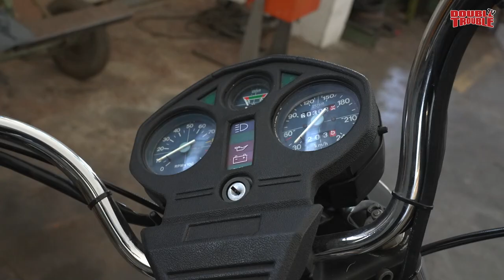Terence Hill und sein Motorrad - The Italian Job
Die Spencerhill Crew war in Italien unterwegs mit der Mission, neue Ausstellungsstücke für das Terence Hill und das Bud Spencer Museum zu finden. Die Reise war erfolgreich. Es konnte das Motorrad, eine Moto Guzzi ausfindig gemacht werden, auf der Terence Hill 2008 in dem Film "Der Mann, der durch die Dunkelheit ritt" durch die Gegend fuhr.

Für den Zweiteiler "L'uomo che cavalcava nel buio" schlüpfte Terence Hill 2008 in die Rolle des Reitlehrers Rocco Airone, der den Unfall seines Schülers Fabizio verarbeiten muss.
Am Ende des Films bekommt er von seinem besten Freund diese Moto Guzzi California II geschenkt. Er macht sich damit auf die Reise und findet schließlich endgültig seinen Frieden. Der Film wurde bisher nicht in Deutschland gezeigt.